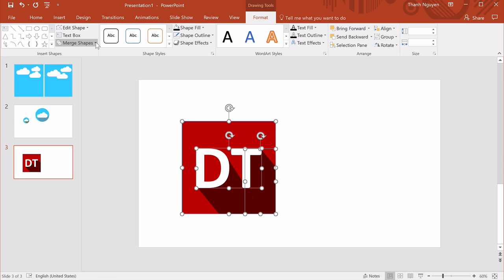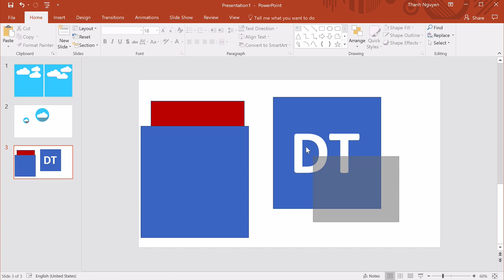03- Hướng dẫn cách chuyển chữ thành shapes trong PowerPoint 2010 2013 2016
03- Hướng dẫn cách chuyển chữ thành shapes trong PowerPoint 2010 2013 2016